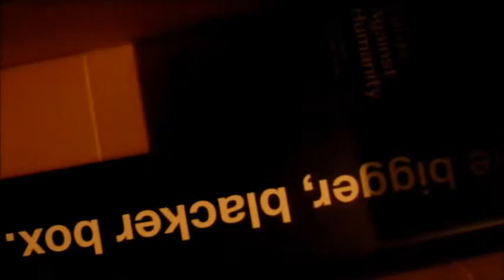7.24 First Vlog, Ulta, Cards